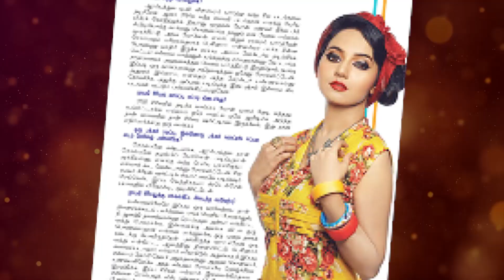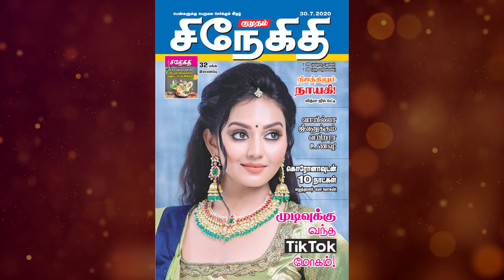30-07-2020 குமுதம் சிநேகிதி இதழிலுள்ள சுவாரஸ்ய தகவல்கள்| 30-07-2020 Snehidhi Magazine |Kumudam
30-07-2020 குமுதம் சிநேகிதி இதழிலுள்ள சுவாரஸ்ய தகவல்கள்| 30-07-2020 Snehidhi Magazine |Kumudam|